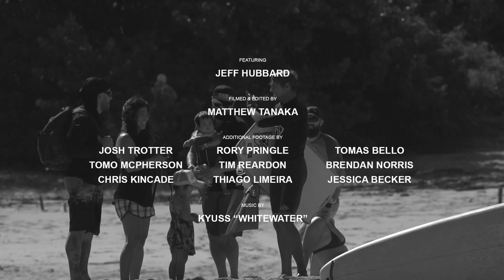Jeff Hubbard - North Shore Sessions 2019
Please enjoy this video of Multiple-time Bodyboard World Champion Jeff Hubbard scoring amazing surf on the North Shore riding all his newest Hubboards gear. In this video Hubb is seen bodyboarding Pipeline, Backdoor, Waimea Bay Shorebreak, Rocky Point, Haleiwa and more!

Featuring Jeff Hubbard
Filmed and Edited by Matthew Tanaka
Additional Footage by Josh Trotter, Rory Pringle, Tomas Bello, Tomo Mcpherson, Tim Reardon, Brendan Norris, Chris Kincade, Thiago Limeira and Jessica Becker
Cover Photo by Tim Whitfield